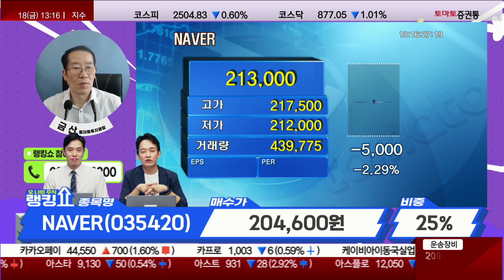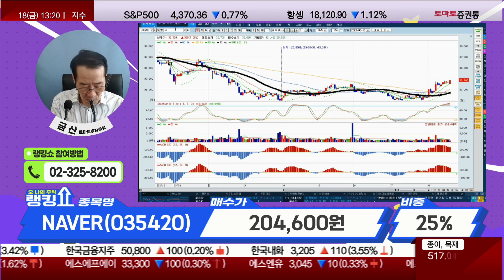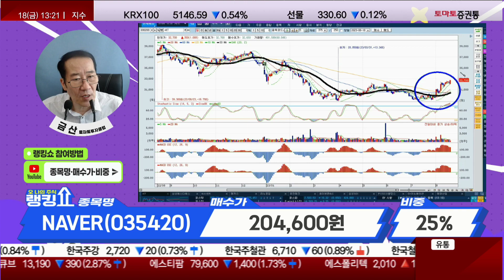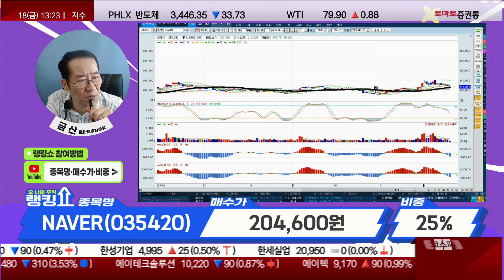장투해도 괜찮을까? / NAVER(035420) [랭킹쇼, 오 나의 주식]